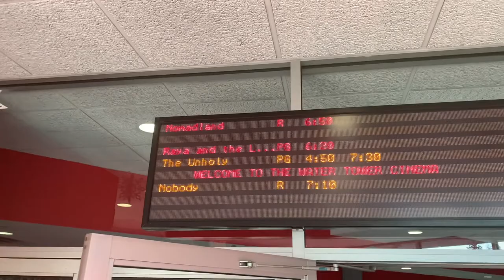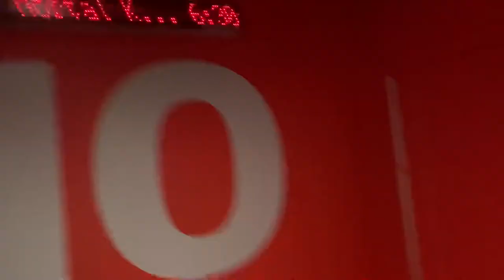I saw Mortal Kombat at Water Tower Cinema! Here’s a Review!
Mortal Kombat, the popular 1990’s video game, is back on the big screen! Mortal Kombat is now playing in both movie theaters and on HBO Max! I went out to Water Tower Cinema to check it out. Here’s my review!

Look for MegaPodTastic on Facebook, Twitter, and Instagram!